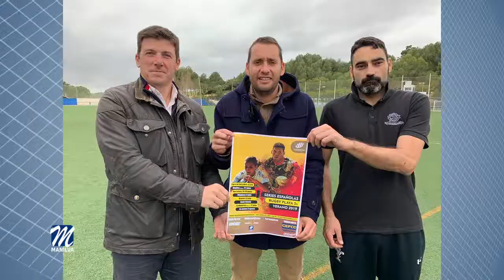POR PRIMERA VEZ LLEGA A MANILVA EL ESPECTÁCULO DE SERIES ESPAÑOLAS RUGBY PLAYA 5S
La delegación de Deportes, que dirige Agustín Vargas, volverá a hacer historia el 22 de junio al traer a Manilva el espectáculo Series Españolas Rugby Playa 5s.
Así lo ha concertado el edil con los promotores de esta innovadora idea de trasladar a ciudades este espectacular deporte.
Se trata de la modalidad de rugby más veloz que se practica hoy en día, reconocida por la Federación Internacional de esta disciplina y por la Rugby Europe.
Este tipo de rugby se ha propuesto como deportes de exhibición en los próximos Juegos Olímpicos de París 2024.
Fácil de comprender para jugadores y espectadores.
Fluidez, habilidad de los jugadores, dinámico y explosivo, se trata de un deporte espectacular y divertido.
Dentro de los lugares elegidos, las playas de Sabinillas han sido señaladas como ideales para disfrutar de este deporte.
Vargas comentó que quiere dar cabida a todos los deportes y en época estival, esta disciplina llamativa seguro que nos hará disfrutar y qué mejor contexto que nuestras playas.